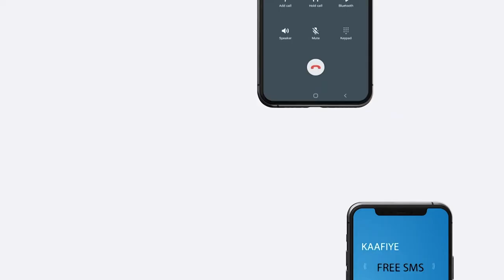Dowladdaha Soomaaliya iyo Turkiga ayaa ka wada hadlay ka Wax ka qabashada Xaalada Abaarta